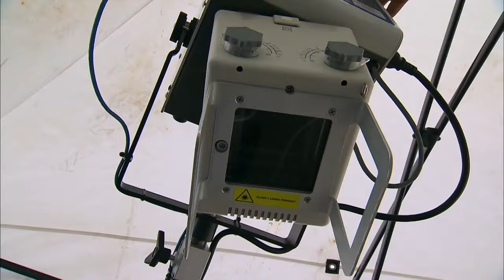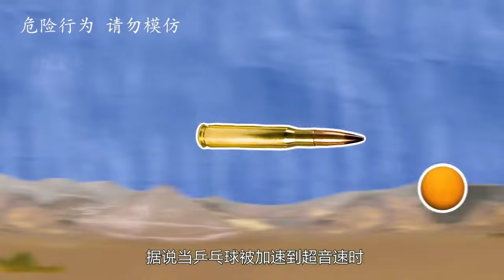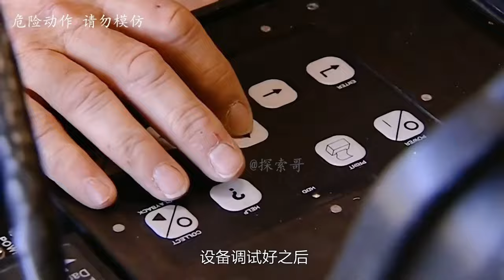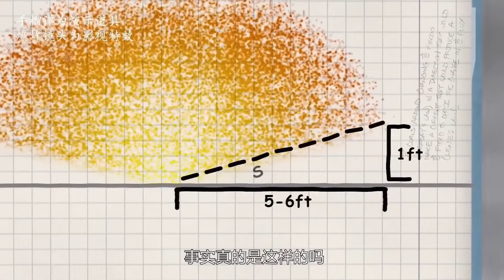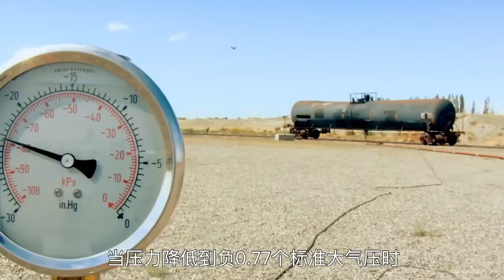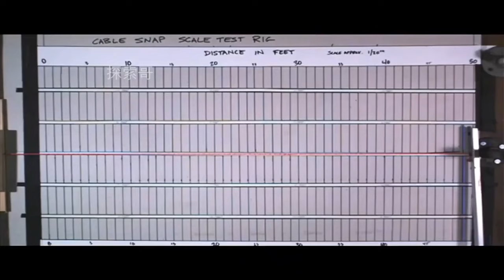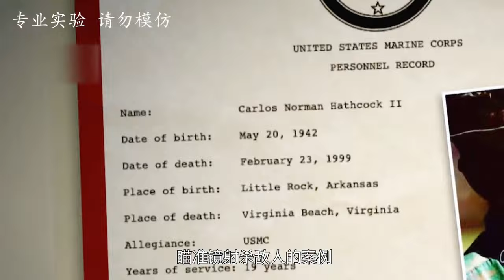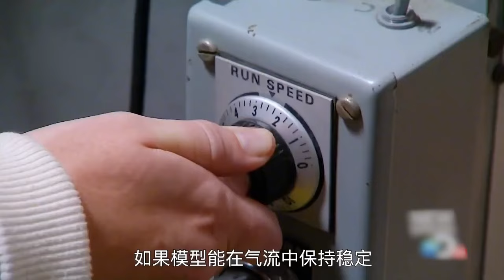流言终结者：瘦子夹在胖子中间，发生车祸时能死里逃生是真的嘛？【探索哥】